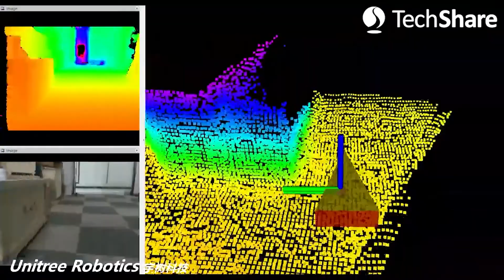ロボット犬 AlienGo バク転、段差越え走行、Visual SLAM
ロボット犬 AlienGoは、Unitree A1よりワンサイズ大型の全長65cm x 幅31cmx 高さ60cm,
体重19kgのロボット犬です。

小型犬のUnitree A1に比べると大型なので、大きな段差や階段でも歩行できたりできます。
SLAMなどでの自律走行などもできるUnitree A1の兄貴分の高性能ロボット犬です。

TechShare株式会社 Physical Computing事業部
Unitree担当